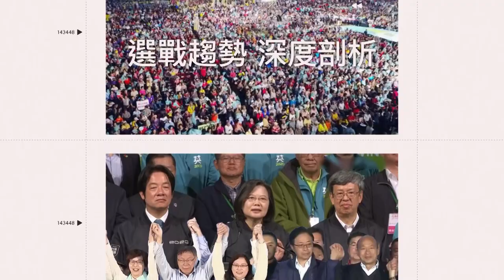周曉涵《商魂》出軌和他滾床！羞談狂放情慾戲「老公盯小螢幕看全程」｜三立娛樂星聞